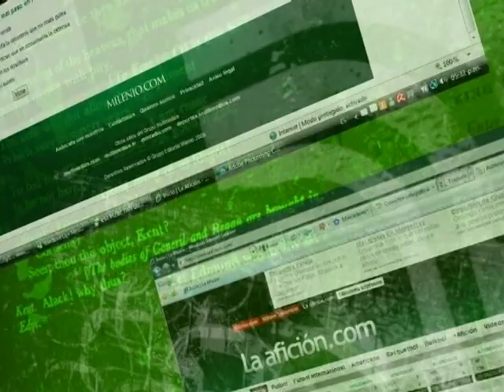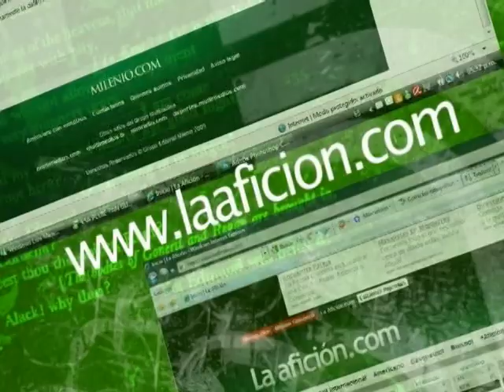HURACANES GANA POFF.mpg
JESUS PASILLAS - ALIZ MONTELONGO LA AFICION tampico